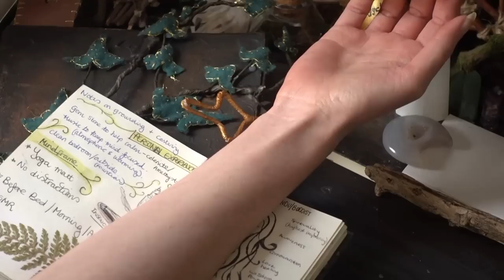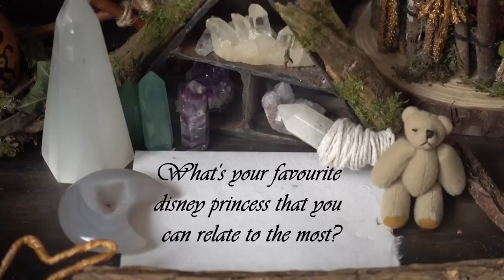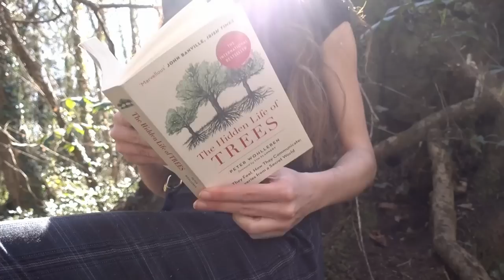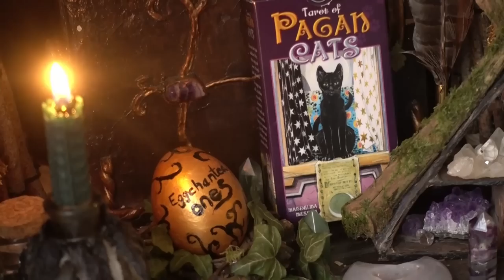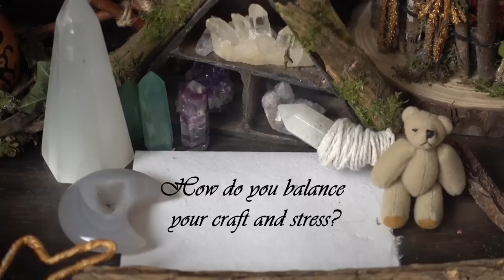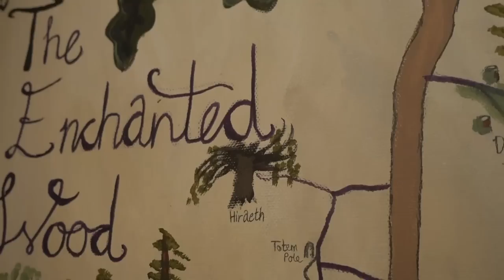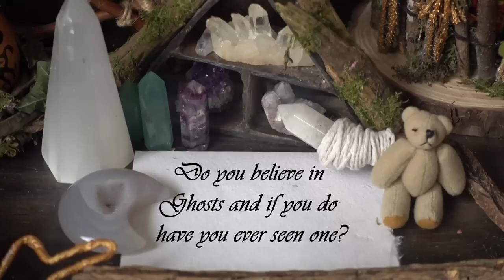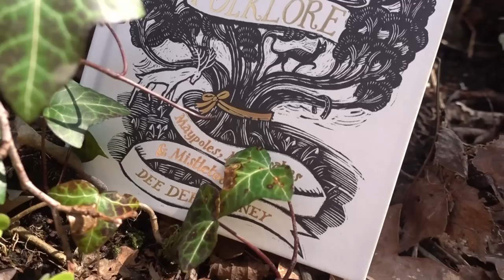🌲 Q&A 🌲 I have visions | My real life ghost story & I need YOUR Help 🌲✨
🌳💚🌲Hello Enchanted ones!🌲💚🌳

Welcome to this Q&A video! I truly hope you enjoy ☺️🌱🌸✨🌳💚

If you'd like to learn more about me and the wood this is the video to watch:

Links to all books in video:

Spirit guide meanings

Hidden life of trees

British and northern Ireland folktales

What's that tree

What's that flower

Music: Written and Performed by Alwyn Oak

Alwyn 🌳✨